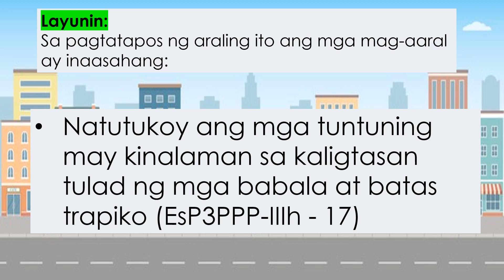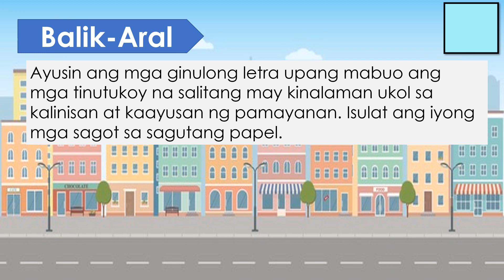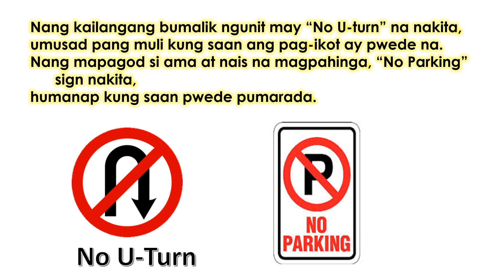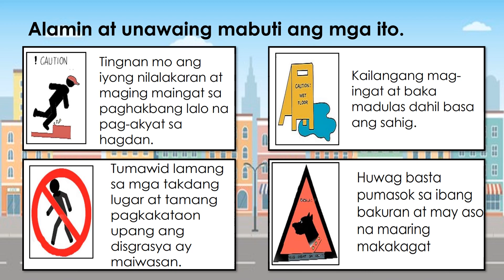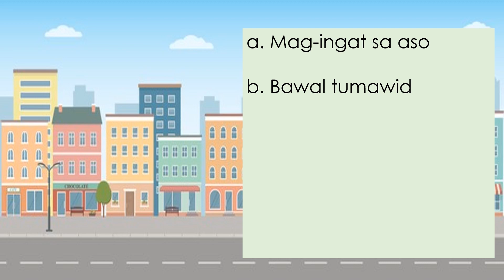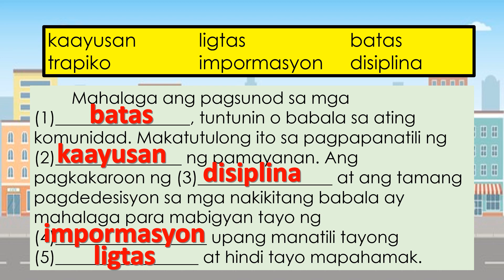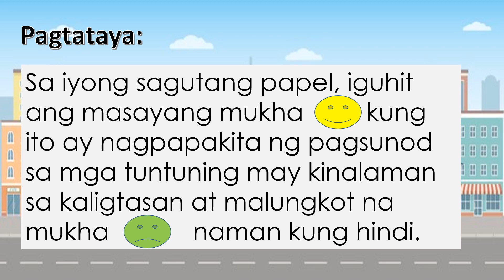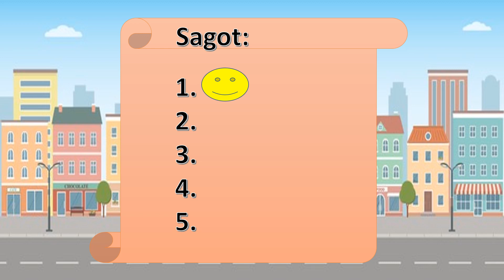ESP 3 Quarter 3 module 6 Kaya Nating Sumunod!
This video is based on MELC
Happy to Teach, Happy to Help

REFERENCE
This video is based on MELC and ESP 3 Quarter 3 Module 6 From Bataan

Google Drive for Quarter 3 Module 6 powerpoint